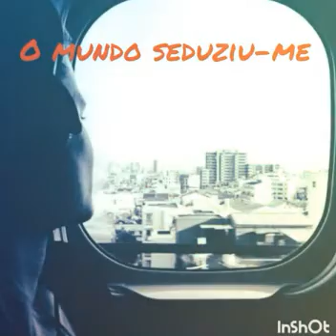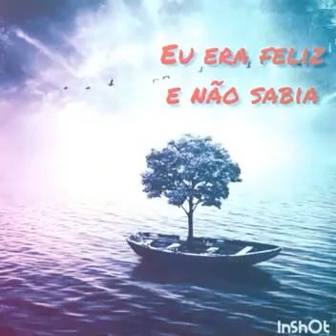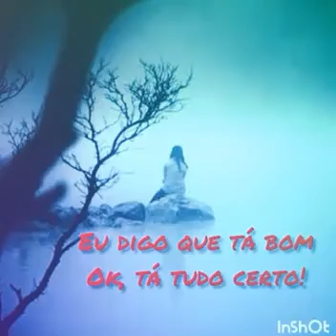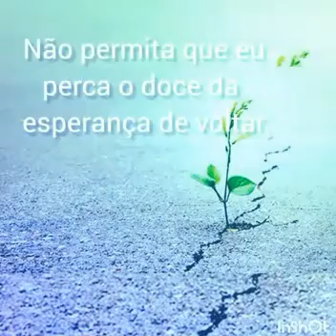musica linda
Comunidade Yeshuah